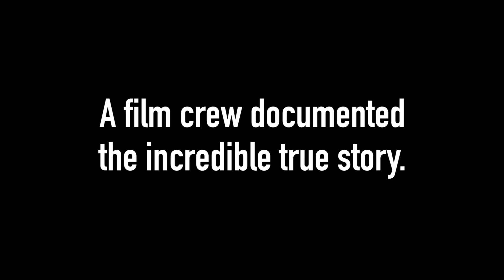The Rocket Fuel Space Programme - Attempt 001 (Full)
We launched a 28ft rocket. What could possibly go wrong?